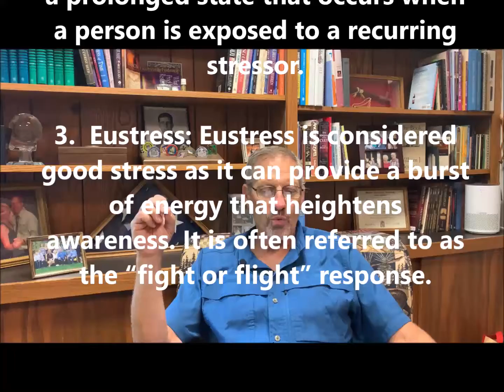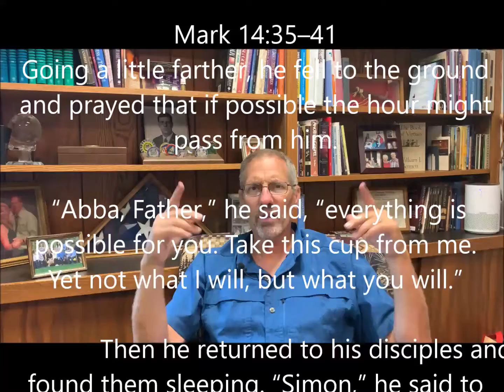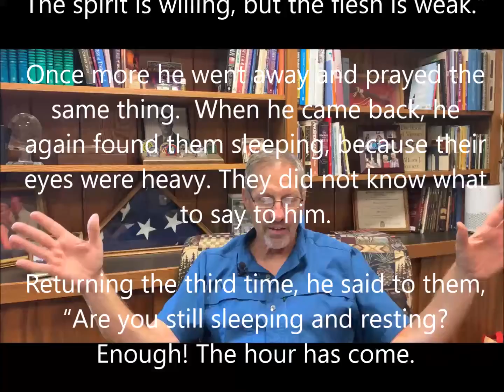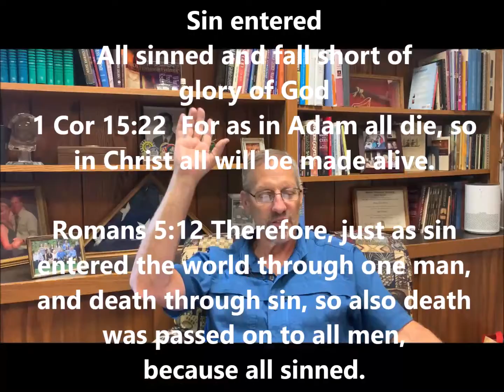Convictions and Stressors in Garden Mark 14 22 Aug 2021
We all have Stress in our lives, but what do we do with Stress and where do we focus?  Christ in the Garden is stressed with the weight of the world's sin, and yet he looks to the Father.  Where do you look for stress relief?